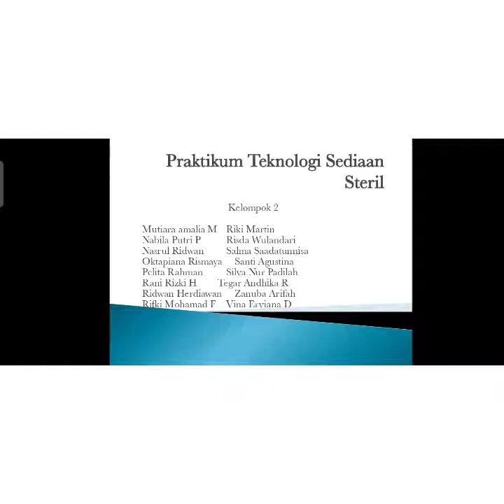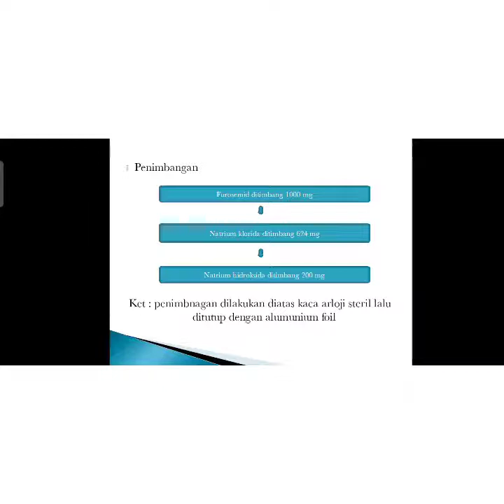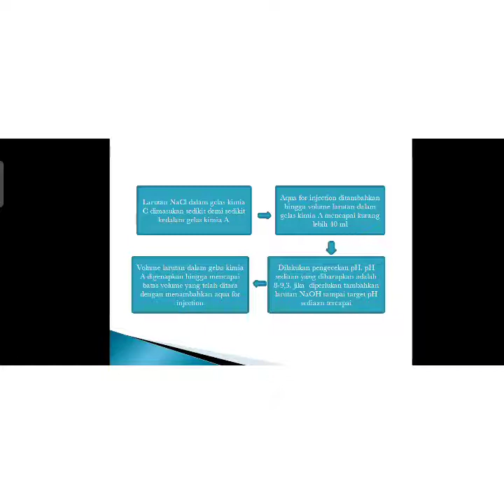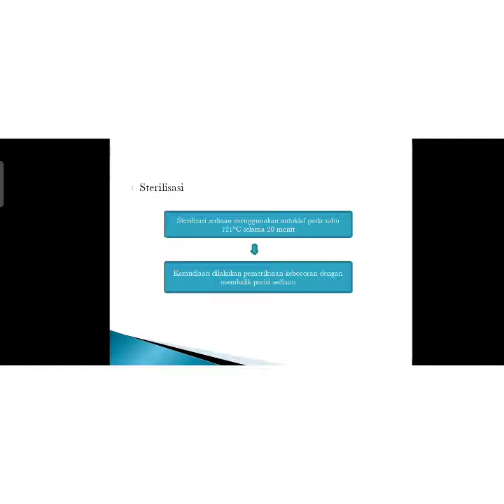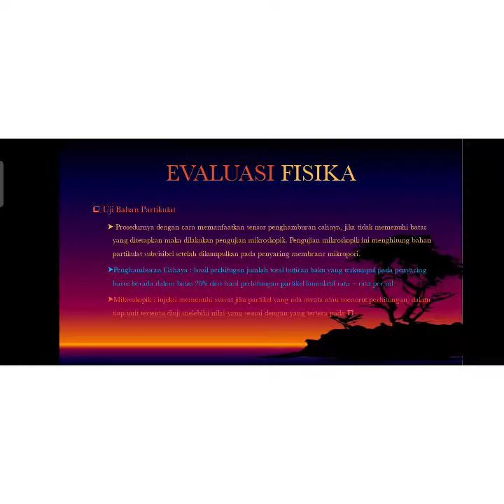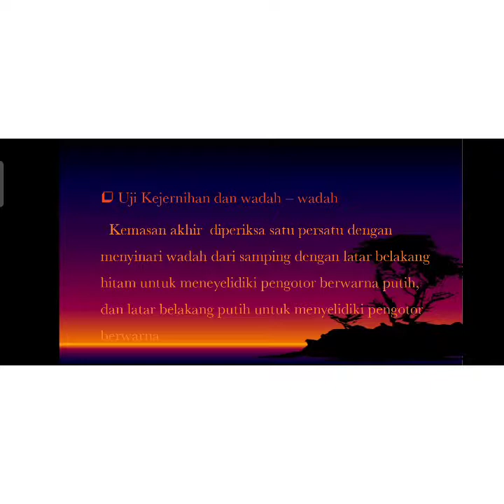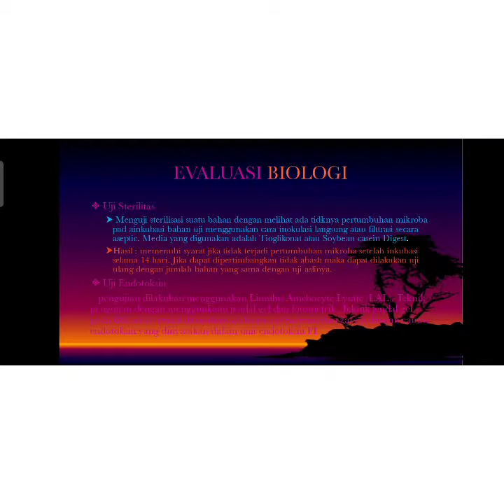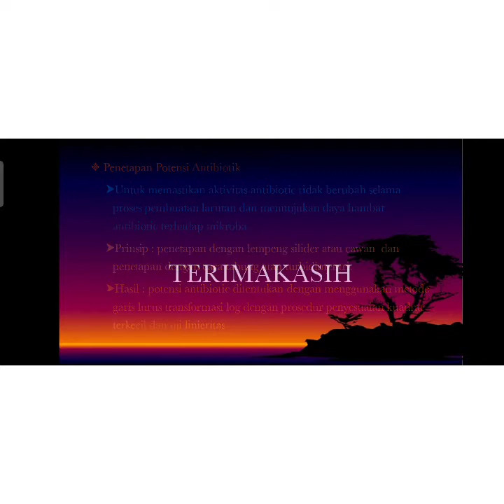Asistensi Praktikum Teknologi Sediaan Steril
Diajukan untuk memenuhi salah satu tugas mata kuliah Teknologi Sediaan Steril

Mohon maaf jika ada kekurangan 🙏
Kelompok 2 Kelas 2A